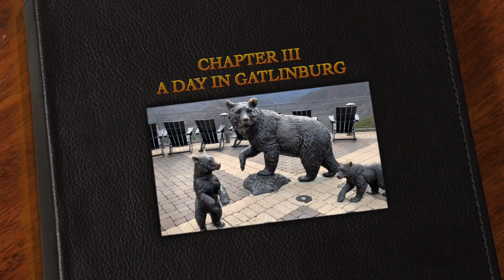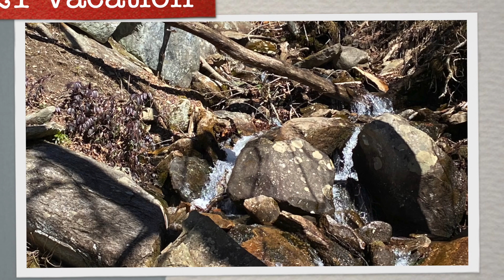Mammoth Cave, Gatlinburg, and The Great Smokey Mountains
Jessica and I took a trip to the Gatlinburg area for the week. Here is our journey. Feb. 2021

(This is my first time editing with this new program)

Recording for fun, Editing for fun, Posting for fun. As long as I have footage I will be uploading.